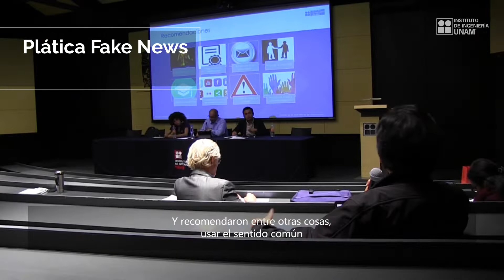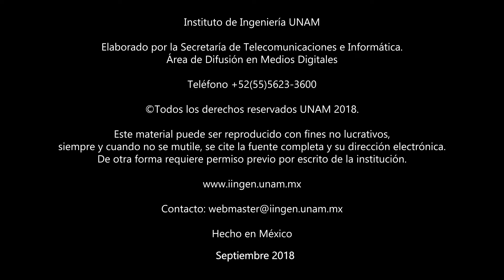NOTIINGEN 28 de septiembre de 2018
Petrobowl Internacional, XXVIlI Congreso Latinoamericano de Hidráulica, cemento fotocatalítico, Red Tritón, cráter Chicxulub, Fake News